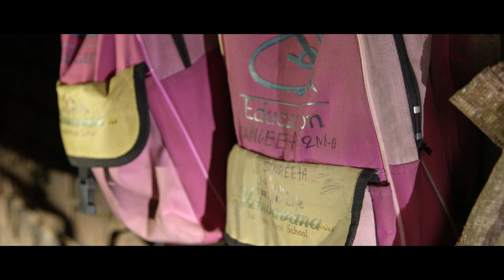SheMustCount: Episode 5 - Child Marriage (starring Marie Avgeropoulos)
Marie Avgeropoulos examines why child marriage is still a threat to girls in India.

Connect with FFLV online and on social media!